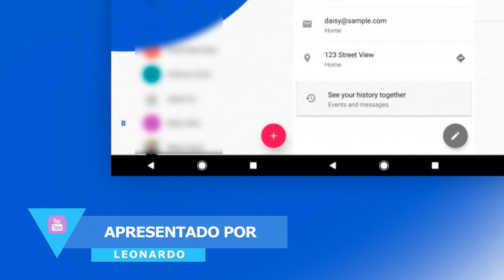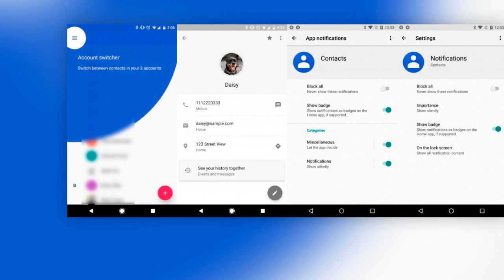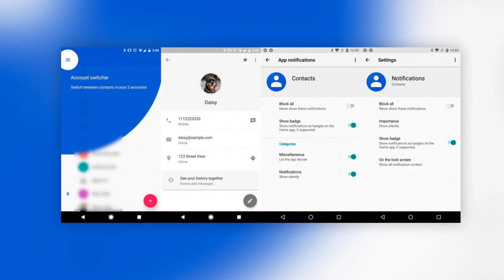SAIU HOJE! Google lança Contatos 2.0 para Android, veja como baixar e ativar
- Google lançou uma nova versão do Contatos, a versão 2.0. Com muitos recursos interessantes e vão deixar seu Android muito mais organizado na questão dos contatos. Baixe e teste!

TECNODIA CURSOS

TECNODIA NETWORKS

TECNODIA CURSOS
Cursos on-line para criadores de conteúdo

PORTAL TECNODIA
Conteúdo tech e dicas/tutoriais para criadores de conteúdo

TECNODIA RECOMENDA